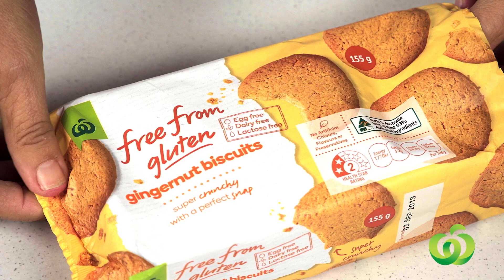How to Make Gluten Free Cheesecake Base | Kitchen Hacks | How to Guides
You can use our Free From Gluten Gingernut Biscuits to make a delicious and easy gluten free cheesecake base. Here's a video on how it can be done!